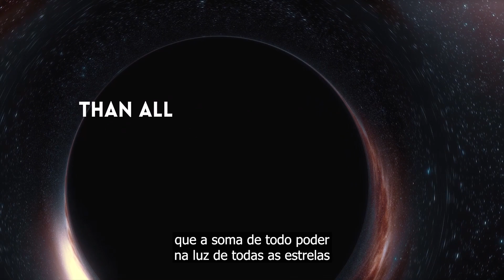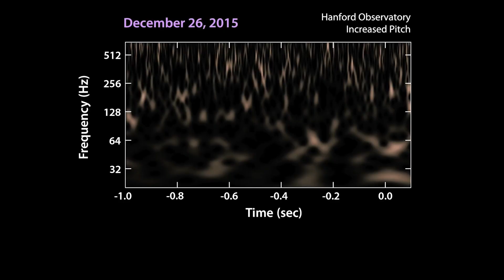Janna Levin: A Verdade Sobre os Buracos Negros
Seja membro do Fronteiras+ e tenha acesso ilimitado a todos os nossos conteúdos completos! Acesse

Janna Levin conta que o físico jovem Ray Weiss desenvolveu o instrumento LIGO (Laser Interferometer Gravitational-Wave Observatory) para detectar ondas gravitacionais de buracos negros. LIGO é um instrumento semelhante a um violão elétrico, custando cerca de um bilhão de dólares e envolvendo mil pessoas em sua construção.

Após 15 anos sem detectar nada, em 2015, durante a primeira execução científica do detector avançado, ocorreu um evento significativo. Duas colisões de buracos negros foram registradas, emitindo mais energia em ondas gravitacionais do que todas as estrelas no universo observável combinadas. Outro evento notável foi a colisão de duas estrelas de nêutrons, produzindo um som distinto devido à sua composição física diferente dos buracos negros.

Física teórica e astrônoma norte-americana, Janna Levin escreve sobre a obstinação do homem em desvendar os mistérios do universo. Para ela, uma das coisas belas sobre a ciência é que ela unifica as pessoas.

Precisa de ajuda para assinar? Fale com nosso time

Somos uma multiplataforma de conteúdo com mais de 15 anos, que oferece e cultiva o conhecimento em formato de conferências, entrevistas, documentários e cursos. Fomentamos e aprofundamos o debate sobre temas relevantes e contemporâneos apresentados pelos mais notáveis pensadores mundiais.